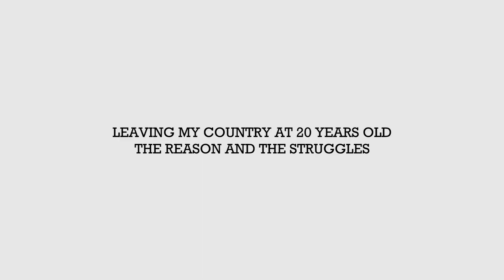LEAVING ROMANIA AT 20 YEARS OLD 😢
►READ ME!

Hey guys! :)

Today I've decided to tell you a little bit more about me and why I left my country and if I would go back. I was really nervous recording this one and it was really hard to not cry because I miss everyone. You never know what tomorrow brings and that's the thing that scares me the most. Being away from family and friends I had to get my life together. Luckly I left with my boyfriend at that time, husband now, and we've been through all of this together. :)

Also if you have any questions you can leave them in the comments down bellow.

Madi x